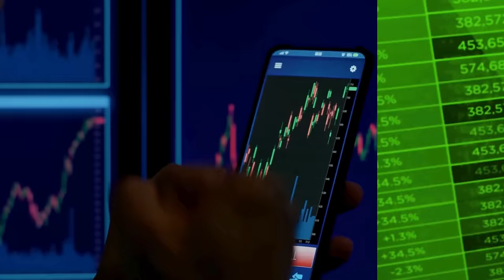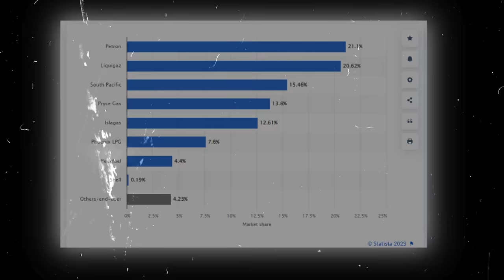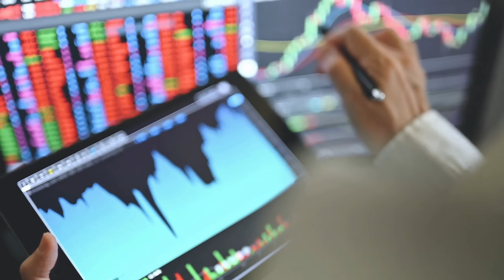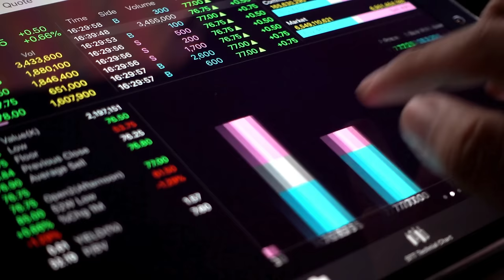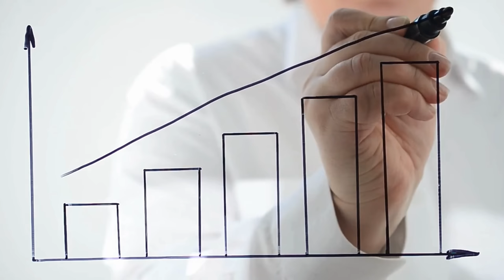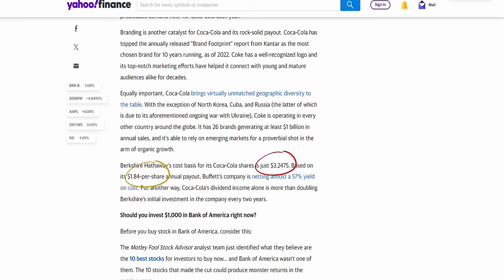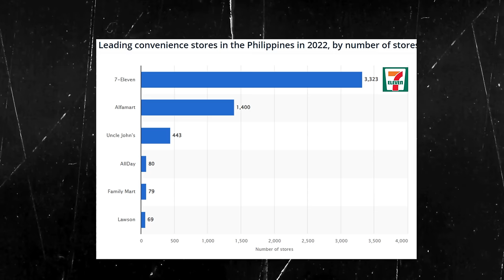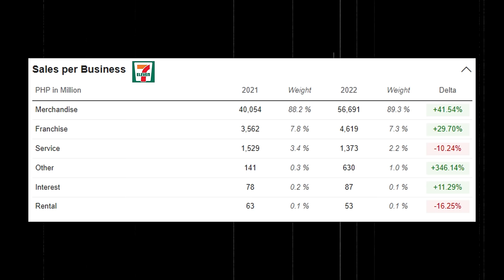Stocks to Invest in Right Now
Timestamps:
00:00 Stocks before the year-end
00:37 The LPG Company
07:05 The Car Company
13:00 The Office Reit Company
16:55 The Convenience Store Company